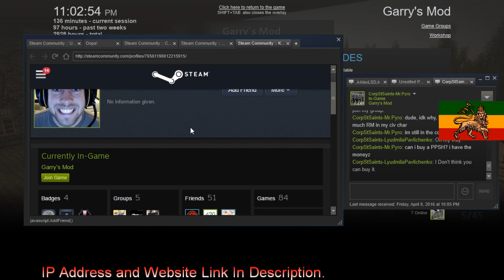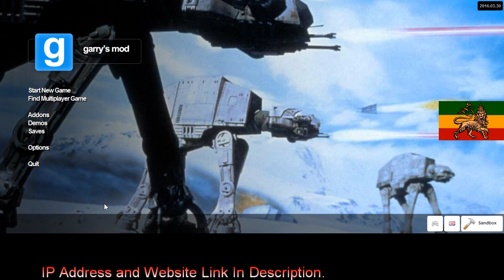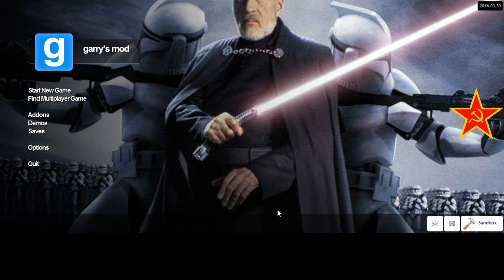REZ 1942RP Soviet Diaries 13 1